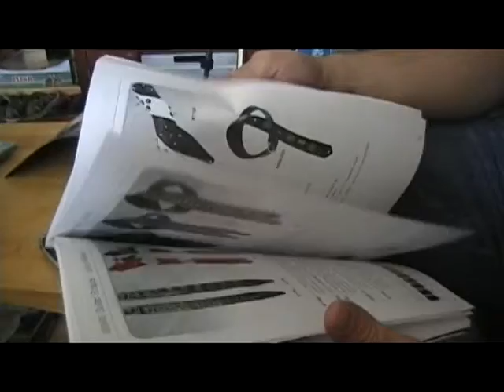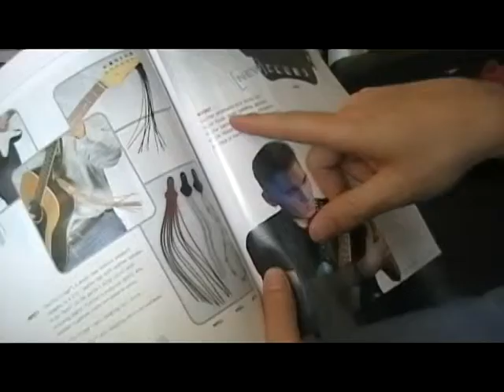Beware of Safety - Making of 'dogs' - A Visit From Dave [Unreleased Extra]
Molter, Kay, and Morgan receive an unexpected visit from Dave Masters of Signal Hill.  The essence of guitar playing is discussed.  And Yellowcard...